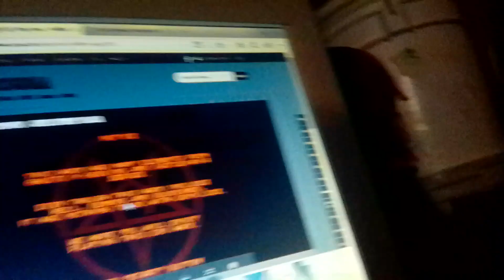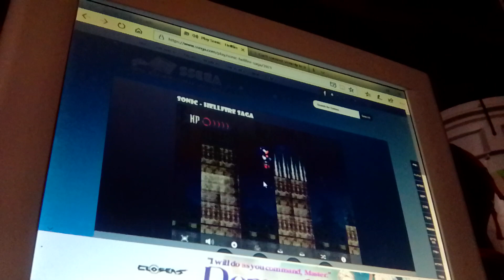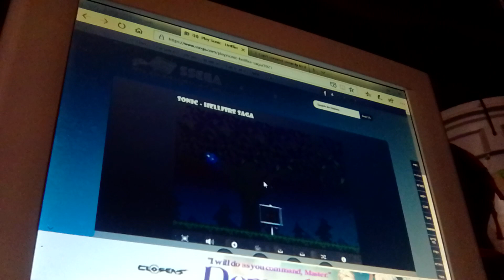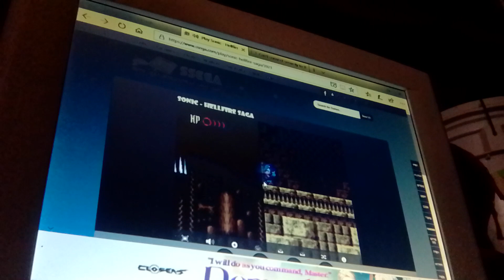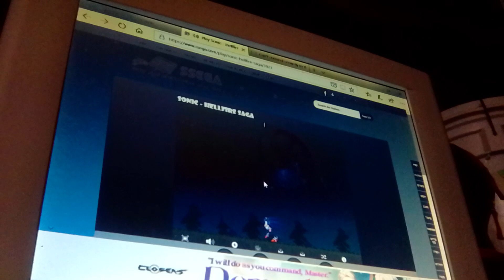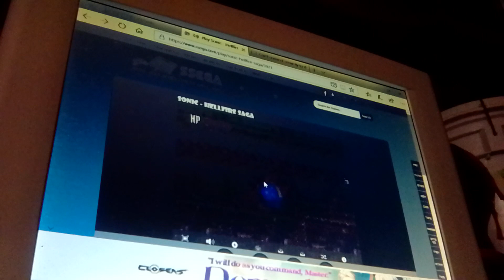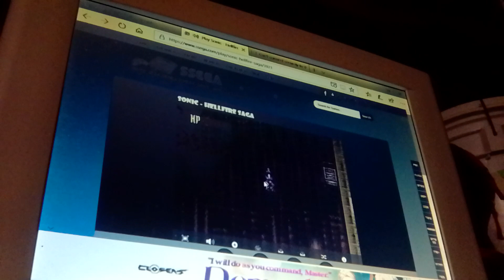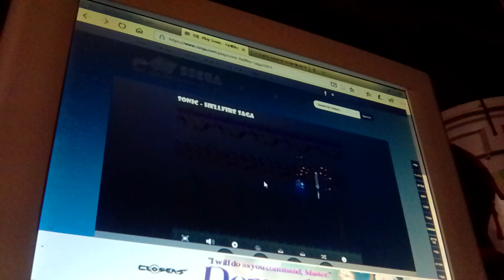let's play Sonic Hellfire Genesis gameplay